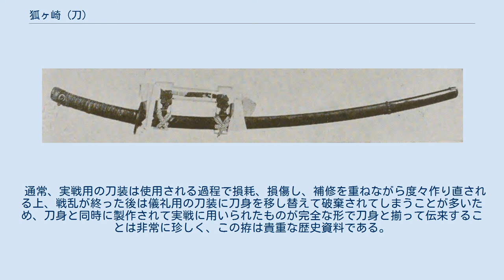狐ヶ崎 (刀)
日本の国宝_(工芸品)
狐ヶ崎（きつねがさき）は、鎌倉時代に作られたとされる日本刀（太刀）である。
日本の国宝に指定されており、山口県岩国市にある公益財団法人吉川報效会（きっかわほうこうかい）所蔵（吉川史料館にて保管）。
狐ヶ崎為次（きつねがさきためつぐ）とも呼ばれている。
国宝指定名称は「太刀 銘為次（狐ヶ崎）」（たち めい ためつぐ きつねがさき）。
拵（こしらえ、外装）も「黒漆太刀拵」（くろうるしたちごしらえ）の名称で、国宝の附（つけたり）として指定されている。
 平安時代末期から鎌倉時代初期に備中にて活動した古青江派の刀工・為次（ためつぐ）により制作された。
青江派の刀剣中、最も保存状態のよい健全な作品として知られている。
 狐ヶ崎という名前は、1200年（正治2年）、駿河国清見関（静岡県静岡市清水区）にて発生した御家人による梶原景時に対する襲撃事件（梶原景時の変）に際して、吉川友兼がこの太刀を振るって梶原景茂を討ち取り、景時始め梶原一族を討伐した場所の地名が狐ケ崎（静岡県静岡市葵区川合付近）であったことに由来する。
 以後、吉川家の家宝として800年余に渡って代々伝えられた。
1933年（昭和8年）1月23日には国宝保存法に基づく国宝（いわゆる旧国宝、のちの重要文化財）に指定され、1951年（昭和26年）6月9日には文化財保護法に基づく国宝（いわゆる新国宝）に指定された。
指定名称は「太刀銘為次（狐ヶ崎）」で、「黒漆太刀拵」が附として指定されている。
2010年時点では公益財団法人吉川報效会の所有で、山口県岩国市の吉川史料館に保管されている。
 全長：98.8ｃｍ（刃長：78.5cm＋茎長：20.3ｃｍ）、元幅：3.1cm、先幅:2.1cm、重ね:二分九厘（0.9cm）、反り：3.4ｃｍで腰反りが高い形、造込（刀剣の形状）は鎬造りで、棟（刀身の刃とは逆の背の部分）は庵棟。
切先は長さの詰まった猪首切先。
長大な堂々たる太刀姿で、刀身の先幅が細くなるほかの古青江派の太刀とはやや雰囲気が異なる。
おそらく正治頃のこの刀が新身のように保存されていることは稀有で、出来も恒次作では一番である。
 本文で使用されている刀剣用語について補足説明する（以下の節においても同様）。
 地鉄は小板目に杢交り地沸つき、腰方に澄肌があらわれ、乱れ映りが立っている。
地肌のところどころに地景が浮かび上がり、地中の働きは活発。
 刃文の焼出しは刃区焼込み。
やや幅広の美しい中直刃に小乱れ・小丁子を交えた沸出来の刃文である。
帽子は焼詰。
 健全な生茎で、茎尻は浅い栗尻と切の二つの表記がある。
茎の反りは強く、鑢目は大筋違いで、目釘穴は二つ。
ほかの古青江派の太刀同様に佩裏に銘があり、中程の棟寄りに「為次」と二字銘を切る。
 狐ケ崎 附黒漆太刀拵 （東京帝室博物館編『東京帝室博物館復興開館陳列目録 第6』（1938年11月9日）に掲載されたもの） 質実剛健な黒漆革包太刀拵の拵（こしらえ）が付属している。
この拵は、柄と鞘全体に薄いなめし皮を着せた上に黒漆が塗られ、柄（つか）には革で菱巻を施し、総金具は山金製で足金物には竹の葉や節が浮き上がるように彫られている。
地味ではあるが実戦用の外装で、製作当時の姿を残した貴重な作品である。
 通常、実戦用の刀装は使用される過程で損耗、損傷し、補修を重ねながら度々作り直される上、戦乱が終った後は儀礼用の刀装に刀身を移し替えて破棄されてしまうことが多いため、刀身と同時に製作されて実戦に用いられたものが完全な形で刀身と揃って伝来することは非常に珍しく、この拵は貴重な歴史資料である。